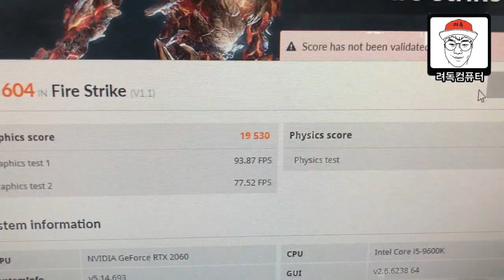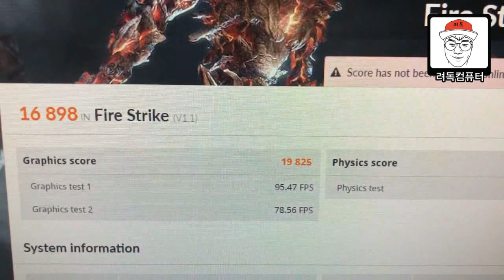[조금 모자란 리뷰] 이노3D RTX 2060 백플레이트 vs 컬러풀 iGAME RTX 2060 울트라 OC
이번영상은 이노3D RTX2060 백플레이트 vs 컬러풀 iGAME RTX2060 울트라 OC 비교&리뷰 영상입니다.

배틀그라운드/로스트아크/오버워치를 포함한등 핫한 게임들 대부분 FHD~QHD해상도에서 풀옵을 돌릴수있어서 일까요...? 너무 핫한 그래픽카드라서 조립의뢰가 많이 들어오고 있습니다.

금액이나 외형을 보시고 각자 상황에 맞는 구매를 하시라고 알려드리는 영상이기때문에 제품추천은 하지않는점 참고해주세요!!